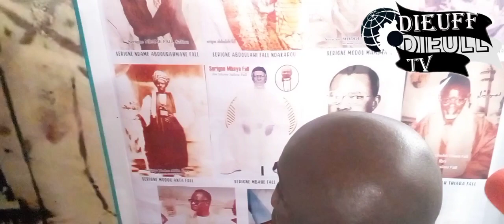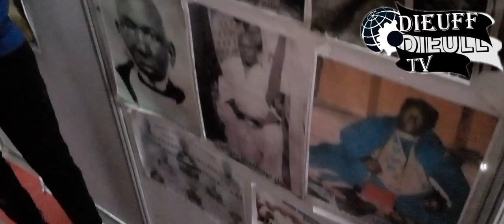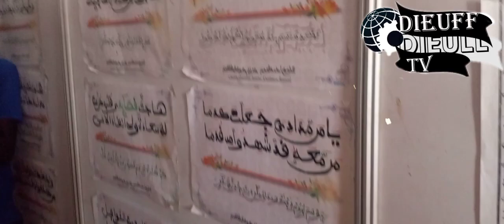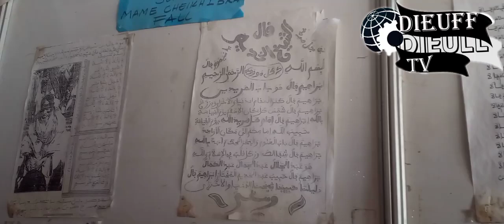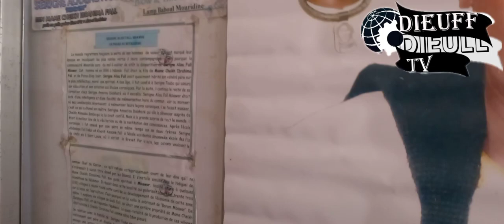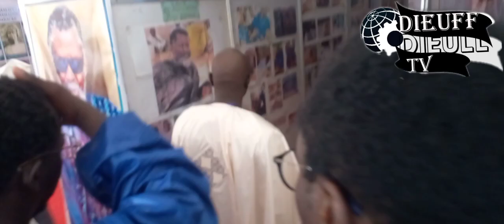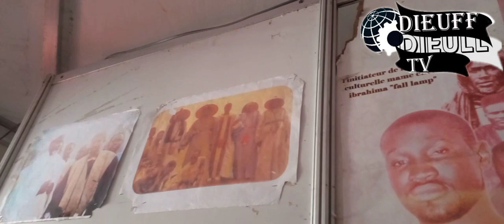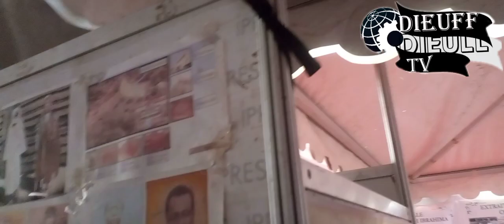exposition du journée culturelle organisé par mame ibra fall